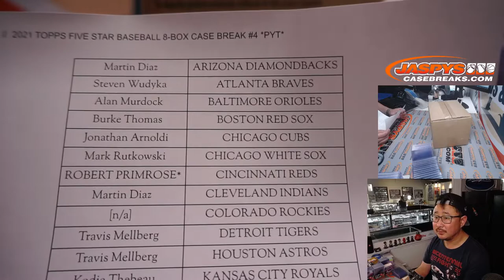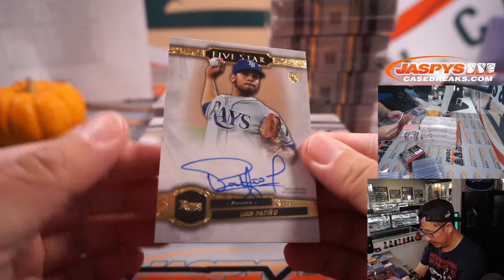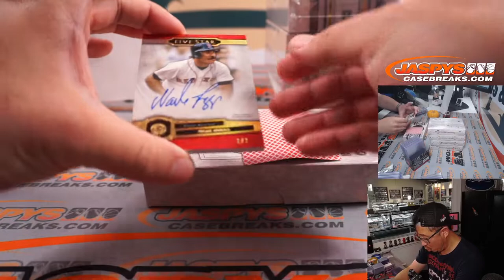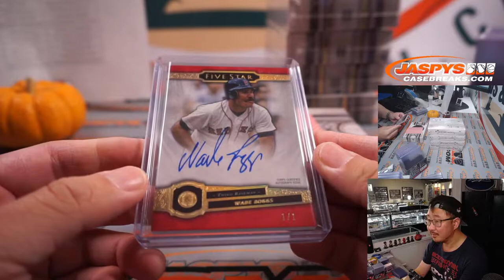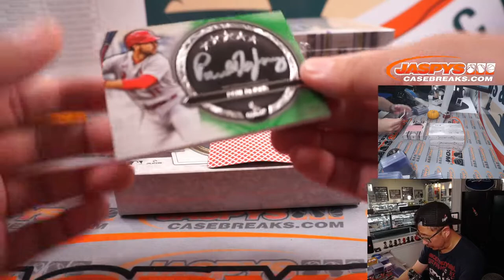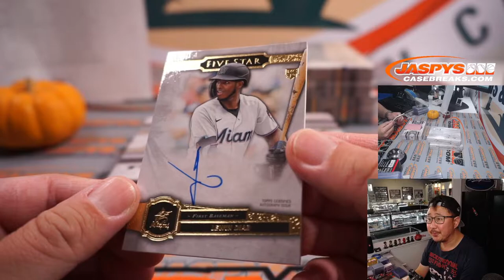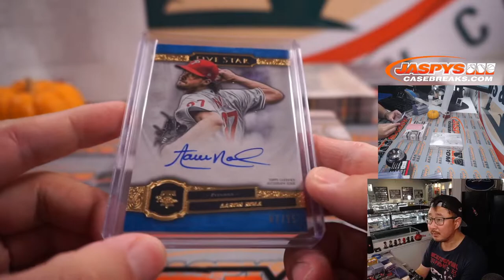Th, 10.21.21 // 2021 TOPPS FIVE STAR BASEBALL 8-BOX CASE BREAK #4 *PYT*